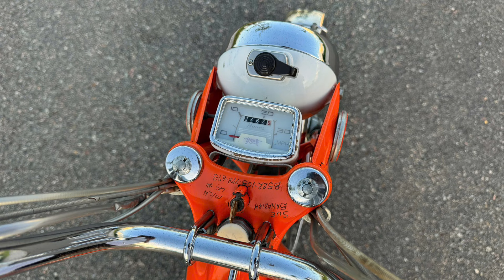Motobecane V50 sơn zin,xi zin,máy zin êm thì thầm,cặp túi zin theo xe. Anh em cùng đam mê xe cổ xem.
Motobecane V50 sơn zin,xi zin,máy zin êm thì thầm,cặp túi zin theo xe. Anh em cùng đam mê xe cổ xem tham khảo nhé. Honda_Wave_i 125cc anh trai xem ưng ib hoặc LH 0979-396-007 có Zalo em nhé 🥰🥰🥰Huy Huynh. Đức Black. Huỳnh Viễn. Đồ Xịn Ngô Hậu. XeMáyNộiĐịaNhật.XeMáyNhậtbãi .GiáXemáynộiđịanhật. muaxemáynộiđịanhậtbãi MêXeCổViệtNam xuhuwowsnghieejntaji Mêxêvietnam, xemaynoidianhat Xe may nhật bãi Honda Super Cub nội địa nhật Giá xe máy nội địa nhật Mua xe máy nội địa nhật xenuhoang MêXeCổViêtNam, mexecovietnam, mêxecô viênam MêXeCổViệtNam Honda Cup suutamxe Siêu cọp. AE vui lòng LH ZALO 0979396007.

🥳🥳🥳 suutamxe Xe máy nội địa nhật Videoxemáycổ( Xe Máy Nội địa Nhật )